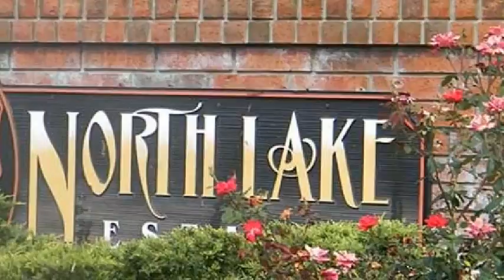15379 Brookview Court, Claremore, OK 74017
One of the last lots available in this addition.  Come build your beautiful dream home here.